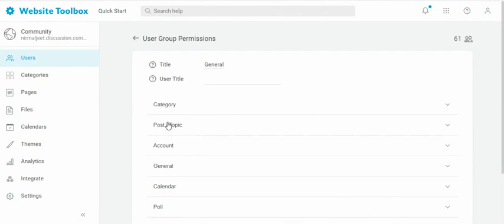Enabling tagging into your community